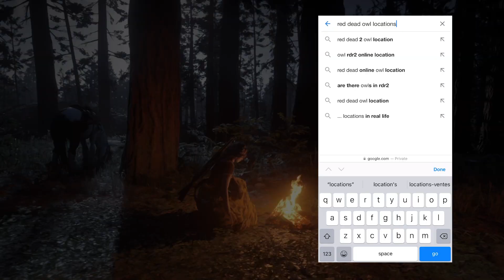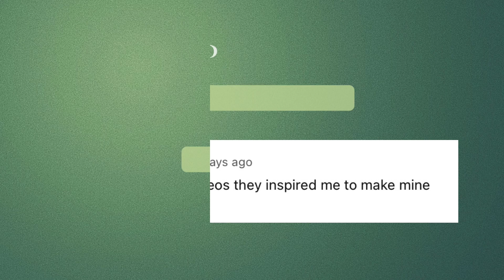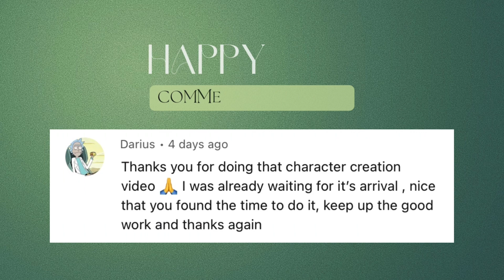Red Dead Online ASMR | Relaxing Gameplay and Dailies (Soft Spoken)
Hey you ❤️ Today we are doing some cozy dailies together in Red Dead Redemption II Online! I hope you enjoy the comfy, chaotic soft spoken ASMR as we roam through the Wild West. 🥰

Xoxo,
Lucy 💋

✨ Give the big thumbs up so more people can enjoy this community!